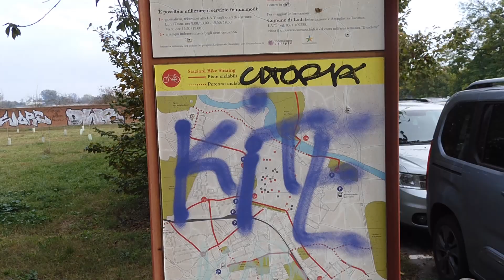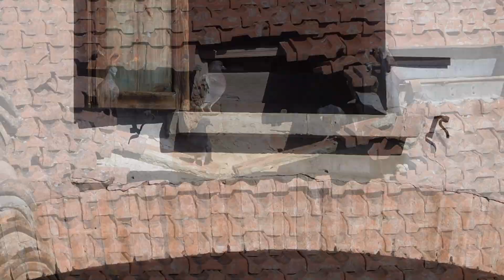Ep54 Lodi Migrant problems Italy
Travelling from Comolake I ended up at Lodi, I heard the song Loodi -Vybz kartel :)
I just walk around like I always do, see migrants living under a bridge. Some end up in such a horrible spot. Italy has poverty, many abondoned buildings, cars, campers left at parkings with flat tires. Garbage problems etc
There a big difference between the (wealthy) North and the South were unemployment is a big problem. An Italian told me the change is roughly at Florence, under it is poorer. But from what I see the difference is allready under Milan. More garbage at the side of the road, more poverty.